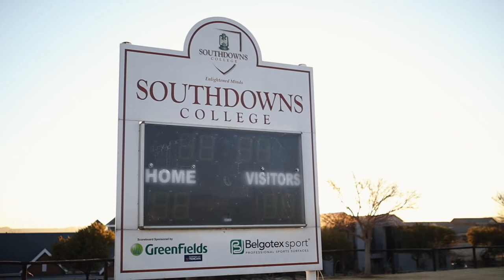Southdowns College High School Sports Overview